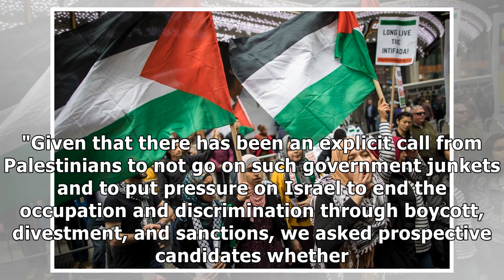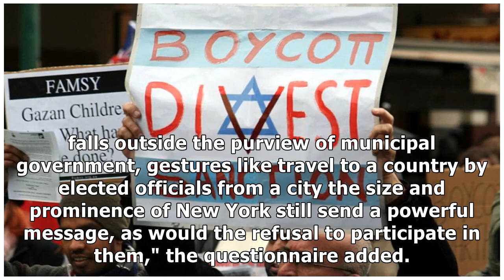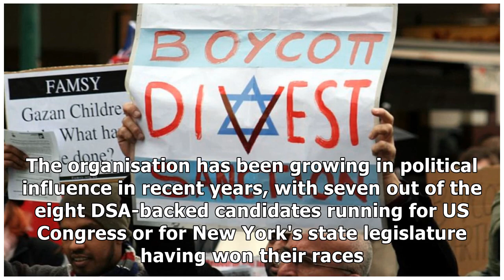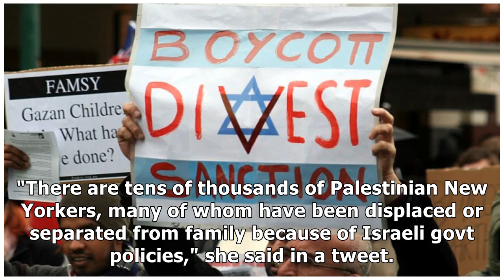New York's Democratic Socialists urge candidates not to visit Israel